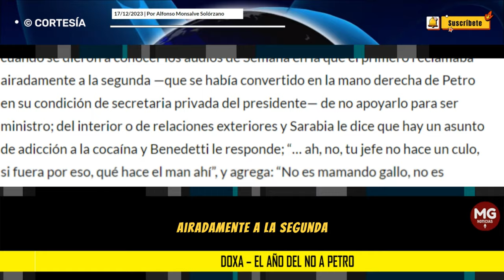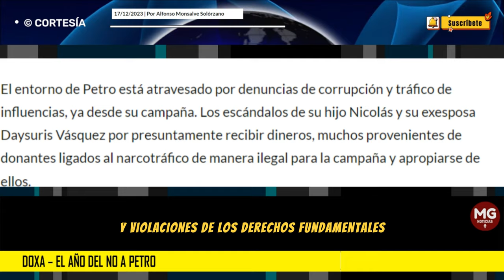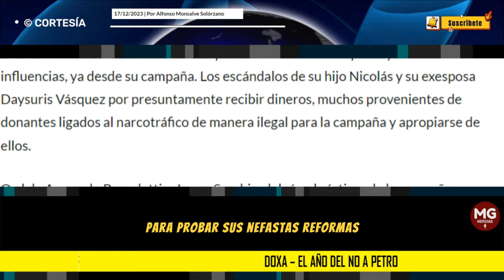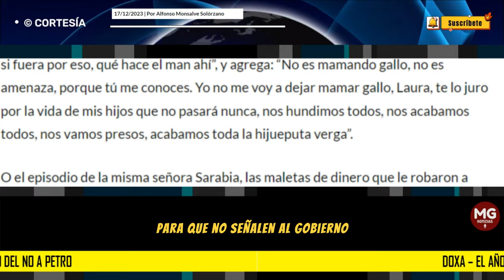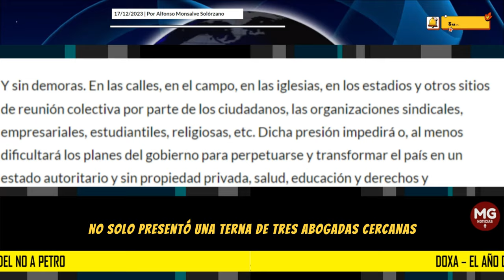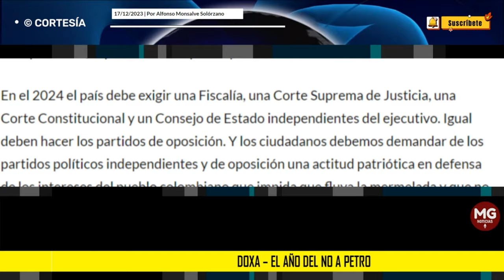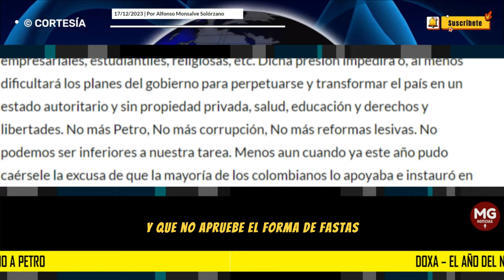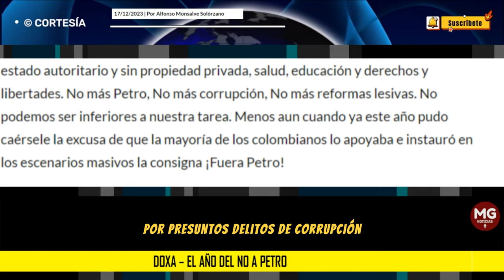DOXA - EL AÑO DEL NO A PETRO ⛔ Por Alfonso Monsalve Solórzano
El entorno de Petro está atravesado por denuncias de corrupción y tráfico de influencias, ya desde su campaña. Los escándalos de su hijo Nicolás y su exesposa Daysuris Vásquez por presuntamente recibir dineros, muchos provenientes de donantes ligados al narcotráfico de manera ilegal para la campaña y apropiarse de ellos.
columna ALFONSO MONSALVE SOLORZANO